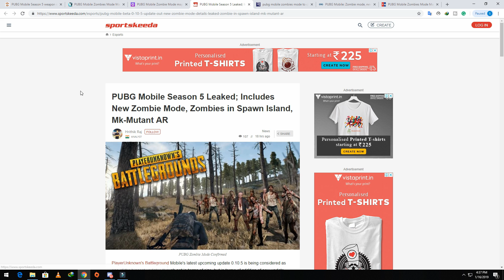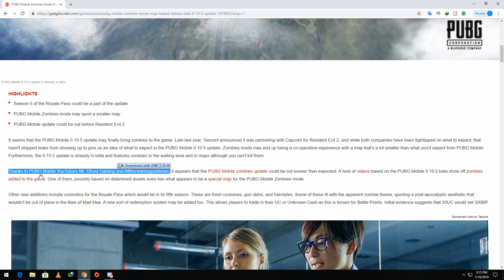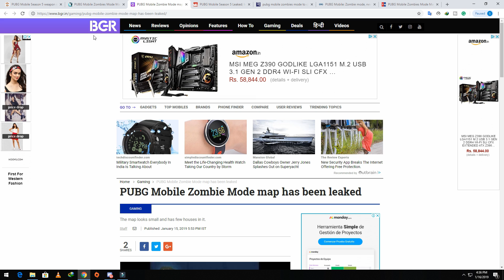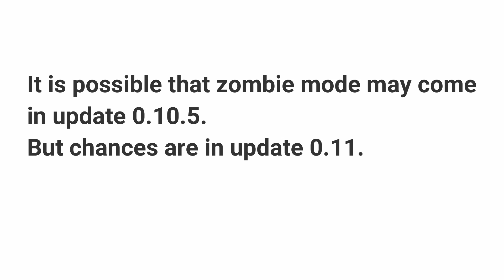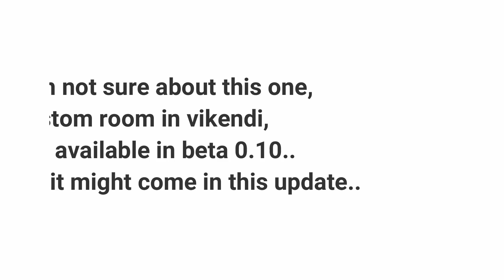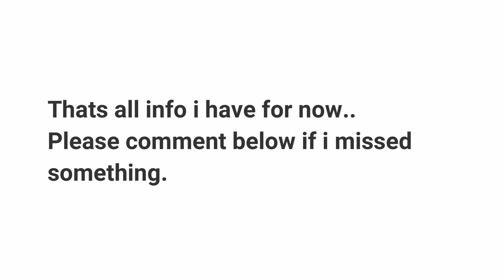UPDATE 0.10.5 WHATS NEW ! ZOMBIE ! SEASON 5 ! PUBG MOBILE